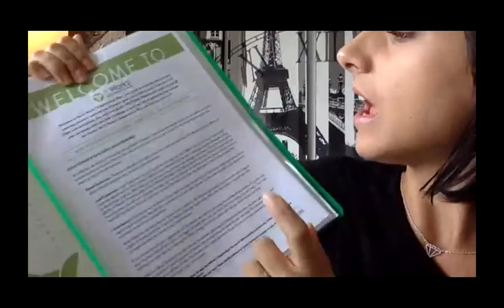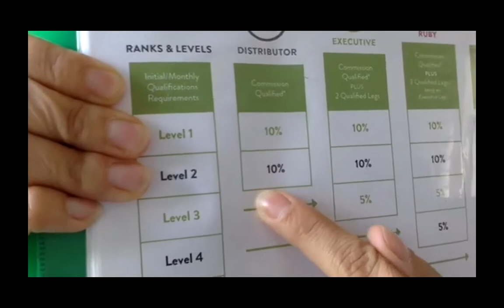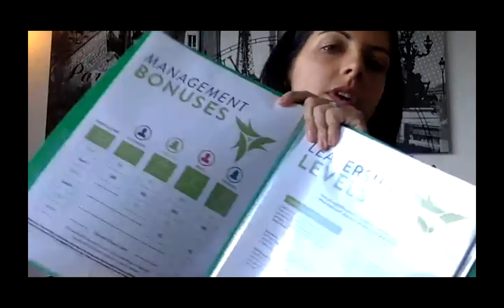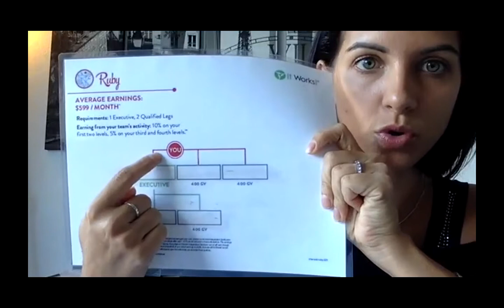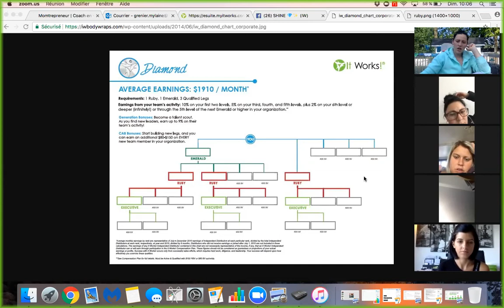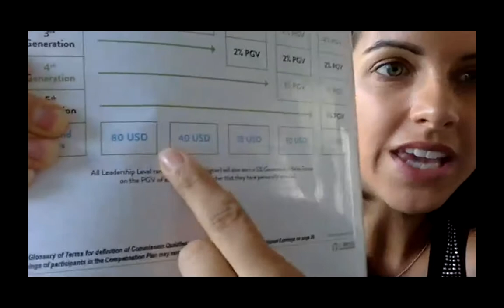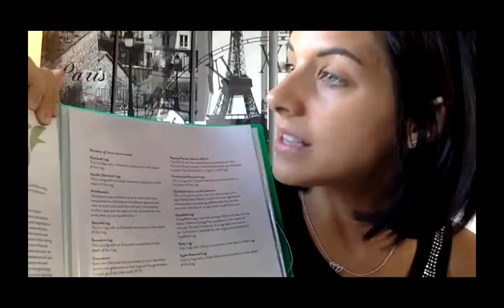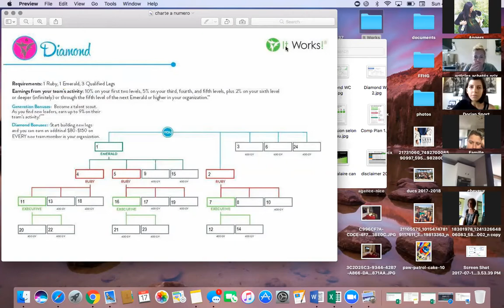Zoom Rémunération:Chartes Road to Diamond Team Shine:Sparkle